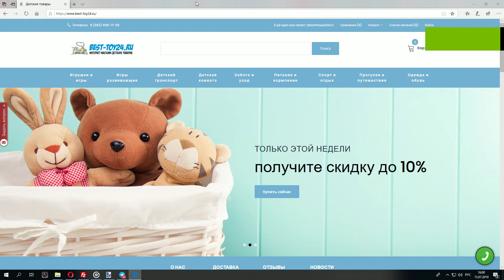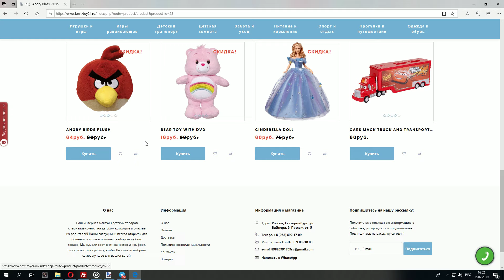Разработка интернет магазина под ключ №2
Разработка сайтов и интернет магазинов под ключ.